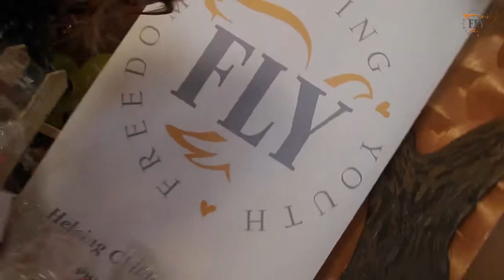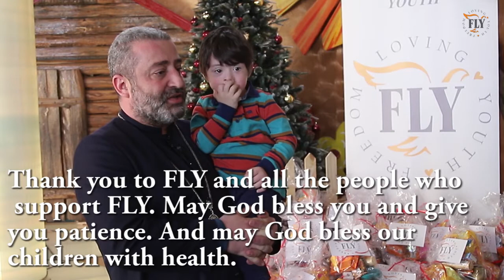Ամանորյա FLY-ը Արև երեխաների հետ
FLY-ը ամանորյա գեղեցիկ անակնկալով հյուր եկավ Արև կազմակերպության փոքրիկներին: FLY-ը այս փոքրիկ հրաշքներին ժպիտ պարգևելու առիթը բաց չի թողնում և հերթական անգամ տոնական այց կազմակերպեց նրանց ուրախացնելու համար: Սրճարանում գունազարդ միջոցառում կազմակերպվեց, որի ընթացքում փոքրիկները համտեսեցին իրենց սիրելի ուտեստները, ստացան ամանորյա նվերներ, ուրախացան, խաղացին, պարեցին: Իրենց մանկական հուշերում FLY-ը միշտ բարի փերիի ու երազանքներն իրականացնող այն կառույցն է, որը միշտ հոգատարությամբ, ջերմությամբ ու սիրով է վերաբերվում այս մանուկներին: